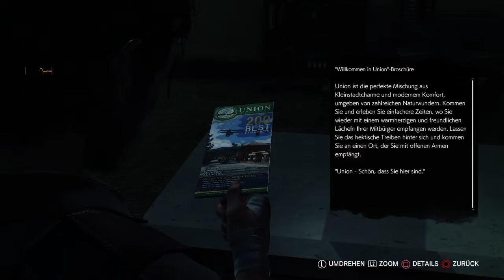THE EVIL WITHIN 2 - 07 - Sektenzombie [ lets play ALBTRAUM german deutsch ]